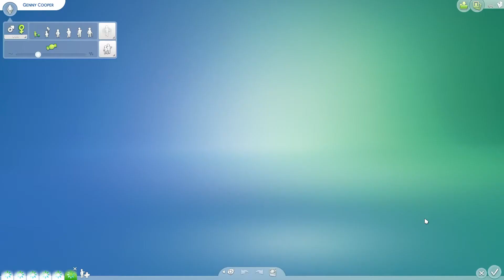Moving On Up Challenge - VACATION WITH A TODDLER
I stream on Twitch Monday - Friday 6PM EST (and sometimes Saturday and Sunday 12pm EST) – I mostly play Sims 4, but also stream Stardew Valley and Dead by Daylight

Want to support the streams/youtube? I also have MERCH!